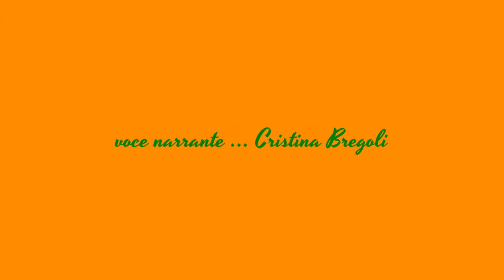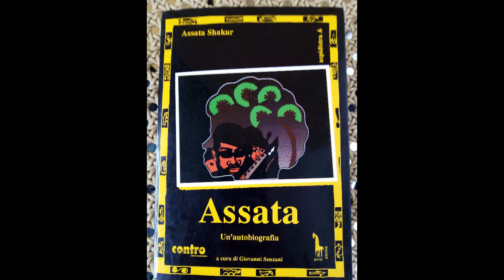Assata Sakur 15